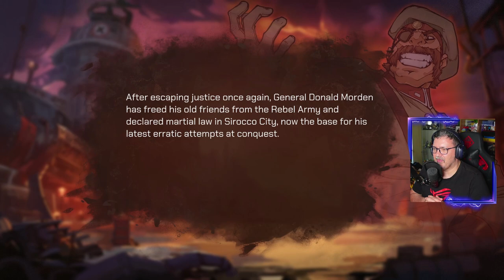Metal Slug Tactics - Agora é com estratégia por turnos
Metal Slug Tactics colocar os heróis da série num novo cenário de guerra com combates por turnos.

🔽🔽🔽 SETUP  🔽🔽🔽
Setup:

PSN - RPARREIRA
STEAM - RPARREIRA
UPLAY - SplitScreenPT
ORIGIN - Split-ScreenPT